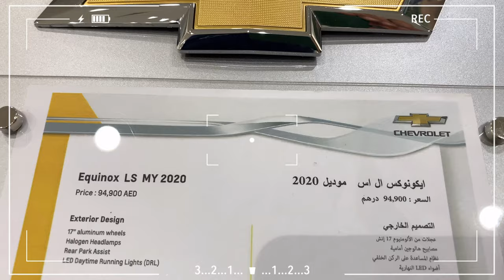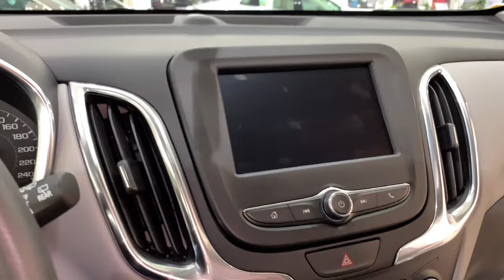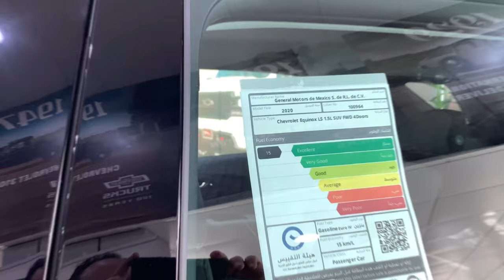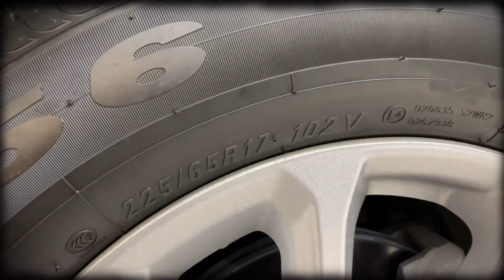شيفروليه ايكونوكس 2020 وعروض التصفيه